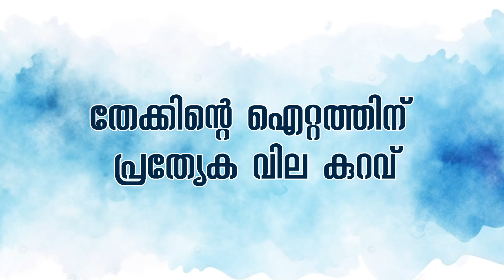ഒറ്റപ്പാലം:: അമ്പലപ്പാറ അനങ്ങൻമലയിൽ നിന്ന് 400 ലിറ്റർ വാഷ് പിടികൂടി